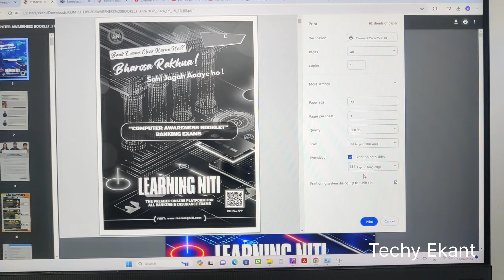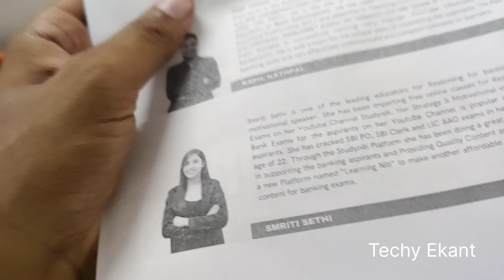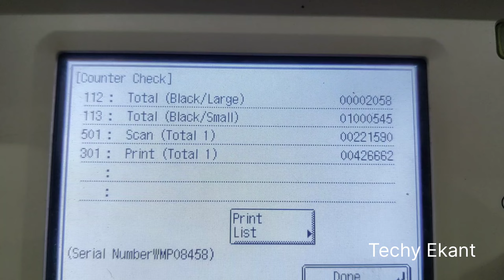10 लाख पेज निकालने के बाद पहली Service Done - Techy Ekant